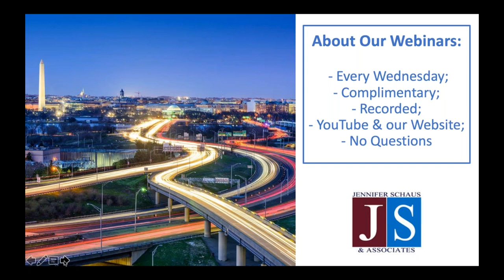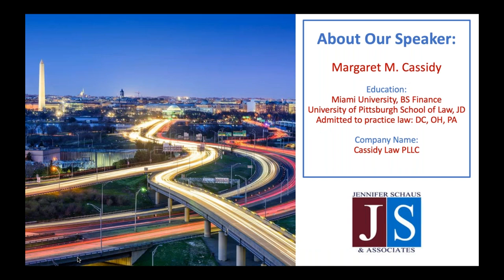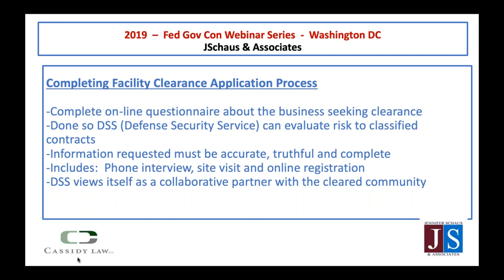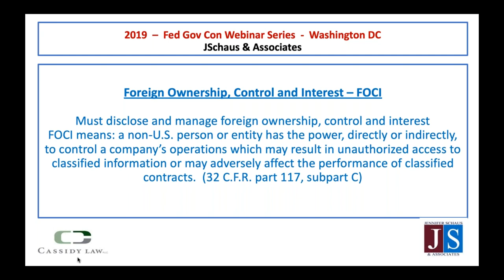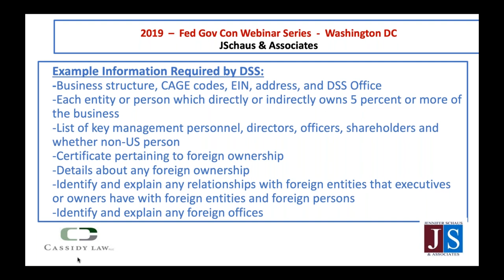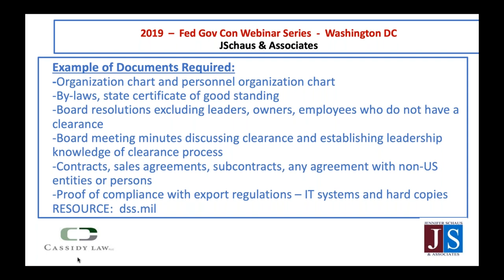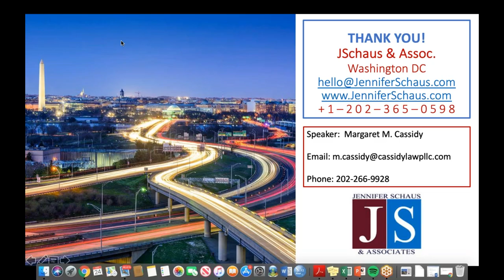Government Contracting - Facility Clearances And Working With DSS - Win Federal Contracts